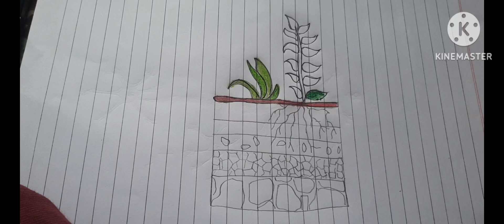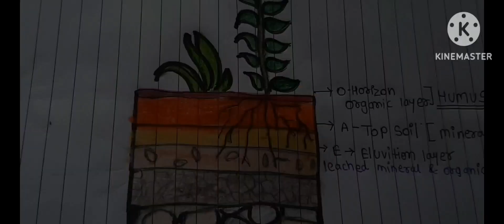soil profile drawing || easy draw || science diagram|| how to make soil horizon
soil profile